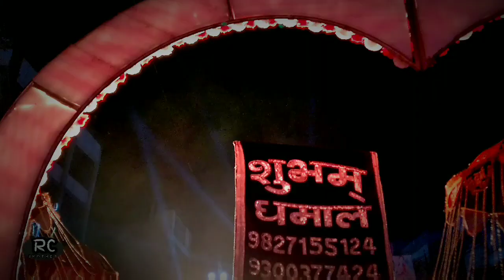Jai Ganesh Jai Ganesh | Dhamtari Ka Raja Aarti with Shubham Dhumal | Rcbrother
Jai Ganesh Jai Ganesh Aarti With Shubham Dhumal | Dhamtari Ka Raja 2018